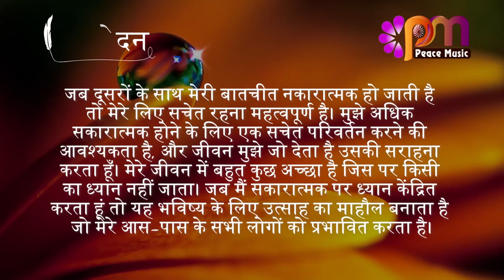19 सितम्बर 2023 आज का सुविचार